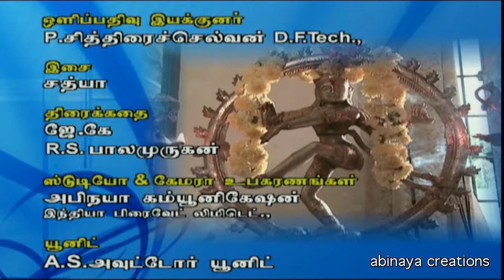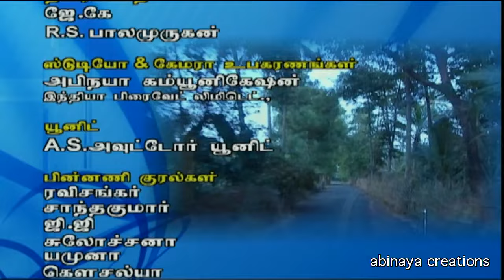திருப்பாவை சீரியல் Episode - 76 | Thiruppaavai Serial